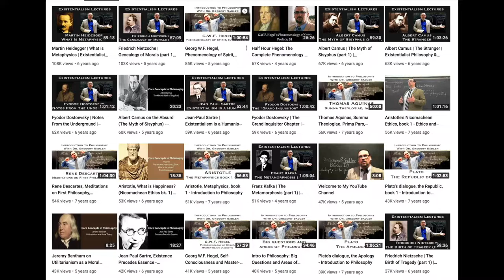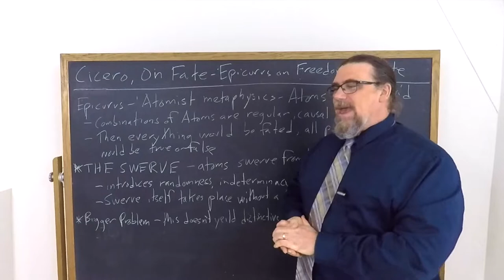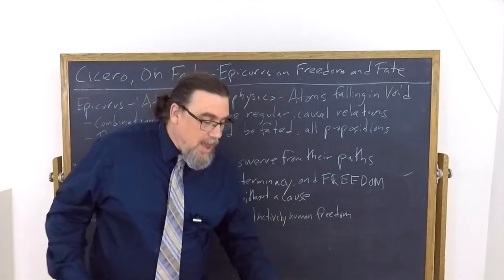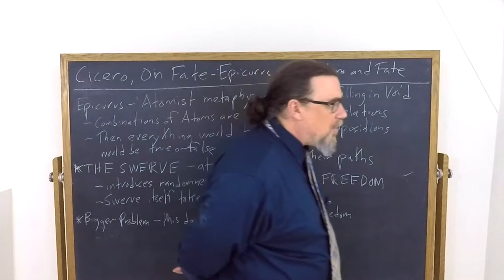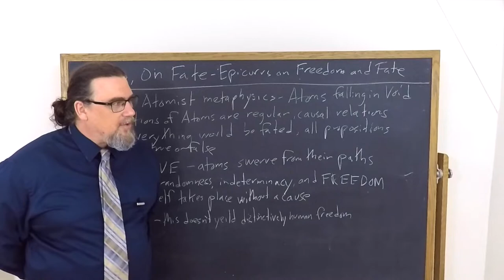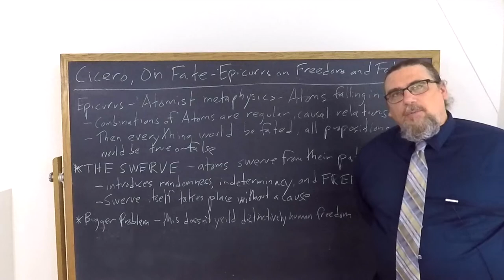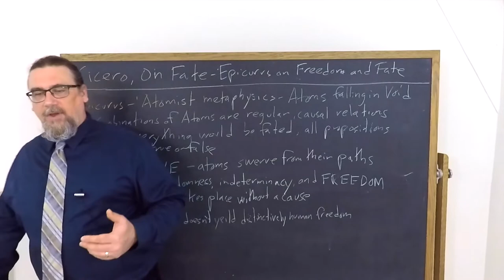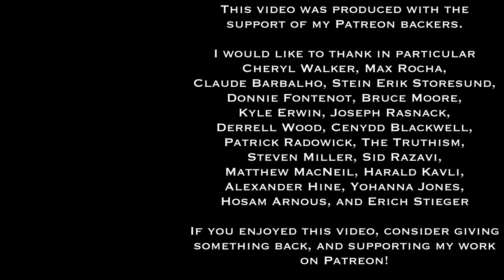Cicero, On Fate | Epicurus on Fate and Freedom | Philosophy Core Concepts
This Core Concept video focuses on Cicero's short (and unfortunately not entirely extant) work, On Fate and specifically on his discussion of Epicurus' views on human freedom, determinism, and the swerve of the atom, which introduces randomness into the universe.   .

If you're interested in philosophy tutorial sessions with me - especially on Cicero's thought and works

ou can get a copy of Cicero's work, On Fate,